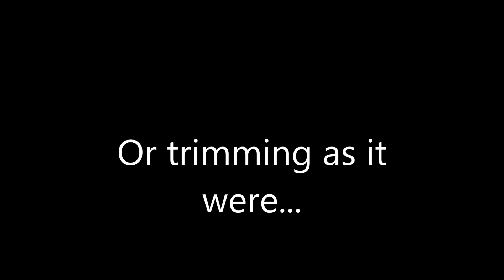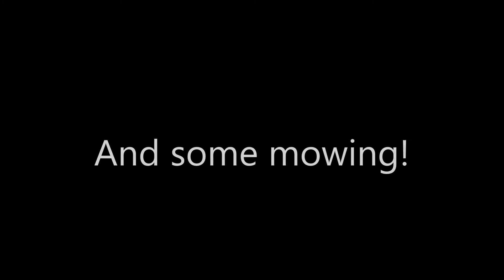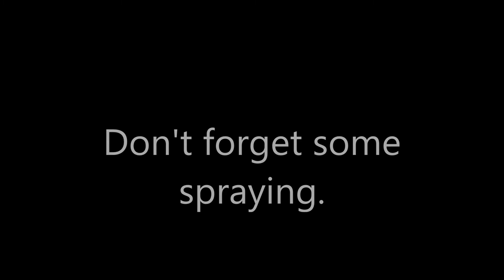Thirsty Thursday trimming tutorial.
Doing some triming, edging, and a little bit of mowing.